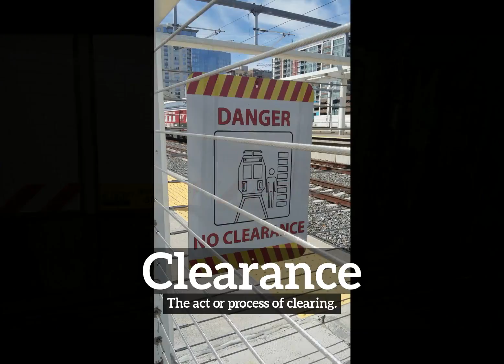What is Clearance? | How Does Clearance Look? | How to Say Clearance in English?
Learn how to pronounce clearance with Imago Spectrum.

Imago Spectrum allows you to easily memorize common English words and phrases by joining visual and auditory learning environments into a short video. Focus on the images and repeat clearance several times for best retention results.

In this video we are speaking the word, clearance. Do take note of how clearance is spelled.
The definition of clearance is listed below the word in the video.
Clearance:  The act or process of clearing.